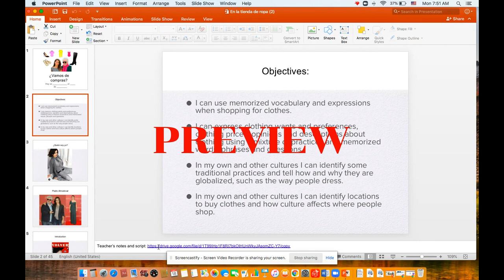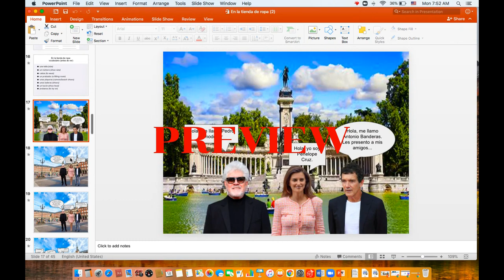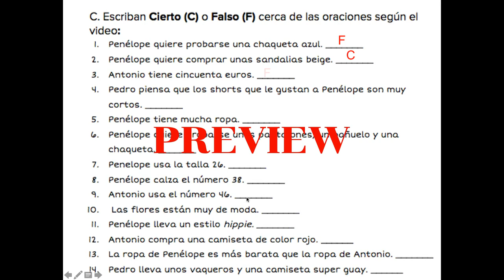EN LA TIENDA DE ROPA_ PREVIEW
If you are interested in this product, please check this